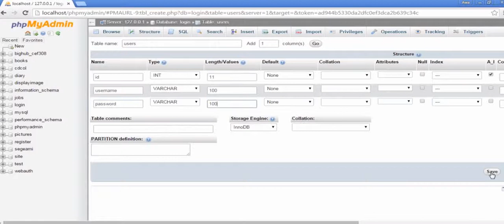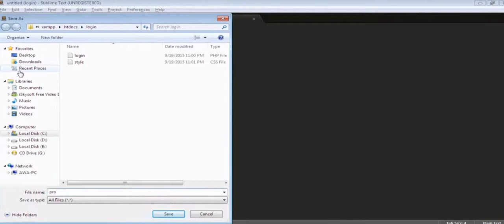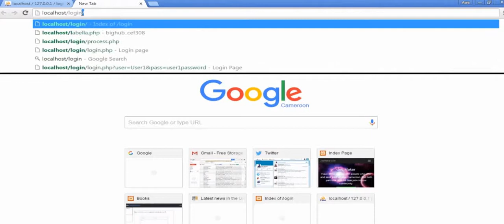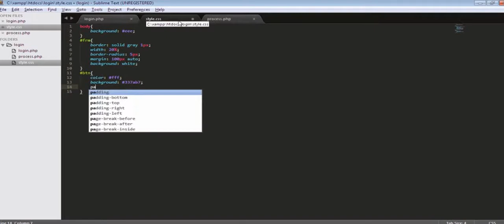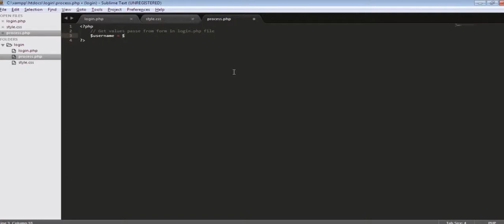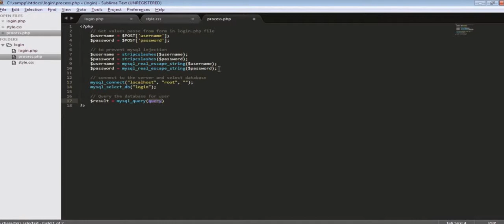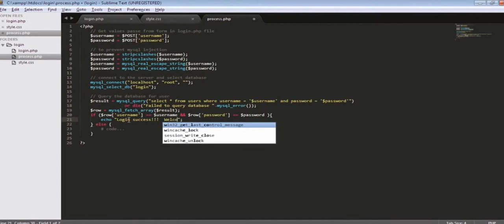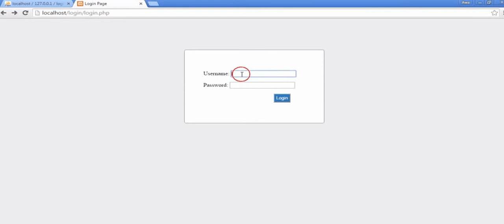PHP Login Form with MYSQL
cheap domain and hosting,
difference between domain and hosting,

create login in php,
login form in php and mysql,
login form in php and mysql in urdu,
login form in php and mysql xampp,
login form in php and mysqli,
login form in php with database,
login in php,
login in php and mysql,
login in php code,
login in php hindi,
login in php mysql,
login in php mysql example,
login in php tutorial,
login in php using mysql,
login in php using xampp,
login in php with database,
login in php with database connectivity in mysql,
login in php with session,
login page in php and mongodb,
login page in php and mysql,
login page in php and mysql in hindi,
login page in php and mysql with session,
login page in php and mysql xampp,
login page in php with database
domain and hosting bangla tutorial,
domain and hosting explained,
domain and hosting free,
domain and hosting from different companies,
domain and hosting godaddy,
domain and hosting in hindi,
domain and hosting price,
domain and hosting price in bangladesh,
domain and hosting tutorial,
domain and hosting with different companies,
free .com domain and hosting,
free domain and hosting .tk,
free web domain and hosting,
free website domain and hosting

learn how to create website and php making site,
html,css, java web development,mysql also used in this site and earn money lot of watch my
e-commerece website, shopping site also create and bollyword shopping site,

Create Webiste with Wordpressphp bangla tutorial,
php mysql,
php programming,
php quraner alo 2016,
php tutorial,
php tutorial for beginners full,
phpmyadmin
java learn easy,
java learn java in one day and learn it well pdf,
java learn online,
java learn to code,
java learning,
java learning course,
java learning in bangla,
java learning step by step,
java learninglad,
learn java for beginners
site,website,shopping site, e-commerece site,